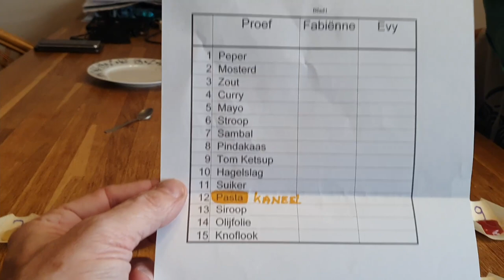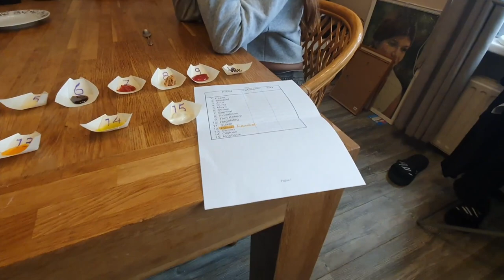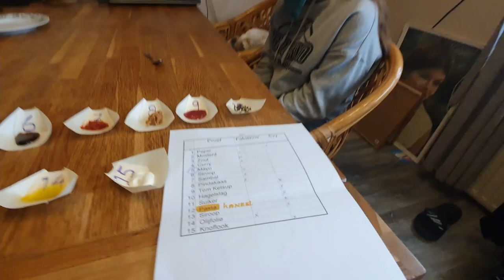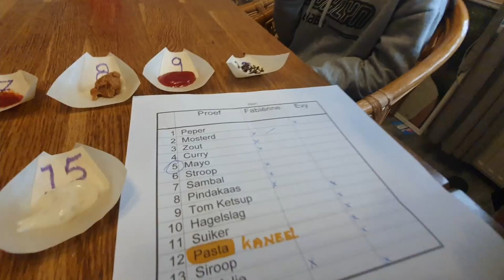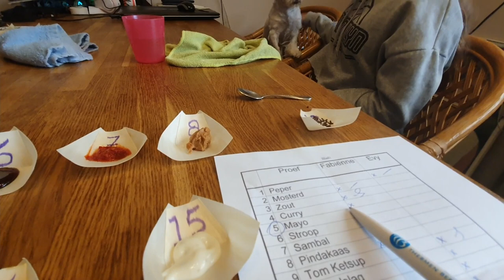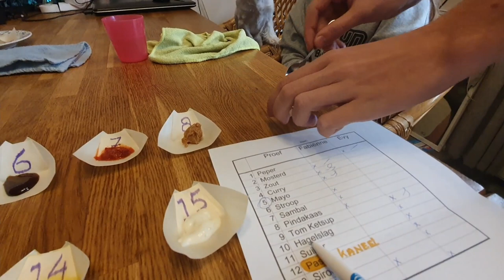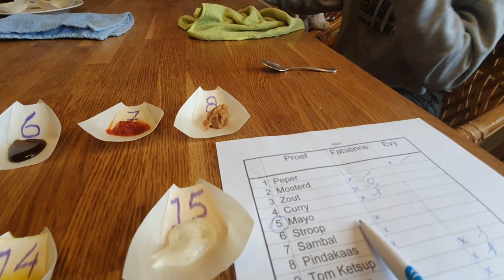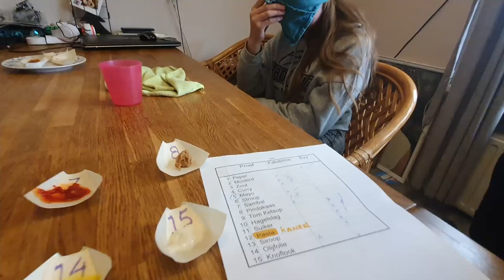Proef Challange Fabiënne en Evy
We gaan met Fabiënne en Evy een proef challange doen.
Dit houdt in dat de beide dames moeten raden wat ze proeven.
Bij een gelijke stand is er een bonus ronde die ze tegelijkertijd krijgen en wie het snelst is heeft gewonnen.